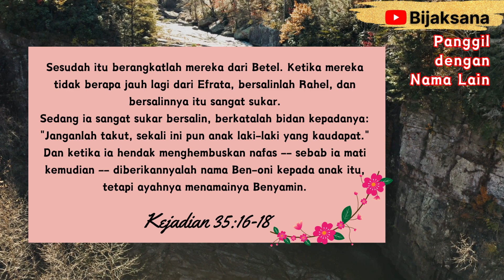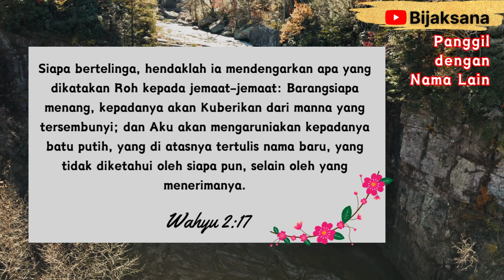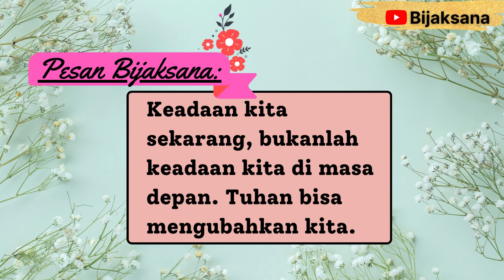Renungan Pagi Kristen Hari Ini - Doa Pagi Bijaksana - Suara Injil - Khotbah -Firman Tuhan Saat Teduh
Video renungan pagi Kristen hari ini akan membawa sinar terang dan inspirasi bagi umat Kristen yang ingin memulai hari mereka dengan kedekatan dan kekuatan Tuhan. Video ini menghadirkan renungan pagi yang meliputi Suara Injil yang penuh harapan, khotbah pagi hari ini yang menguatkan iman, Firman Tuhan hari ini yang memberi arahan, dan doa pagi Kristen yang menghidupkan rohani.

Mari bergabung dalam renungan pagi Kristen ini untuk memulai hari Anda dengan penuh iman, harapan, dan kehadiran Tuhan yang memberkati. Saat  teduh ini akan menjadi waktu yang berharga untuk mengisi pikiran dan hati Anda dengan Firman Tuhan yang hidup, serta menemukan inspirasi dan panduan dalam perjalanan rohani Anda.

Selamat menikmati renungan pagi Kristen yang memberkati ini, dan semoga video ini memberikan pencerahan dan kekuatan bagi Anda dalam menghadapi setiap hari dengan iman dan sukacita.